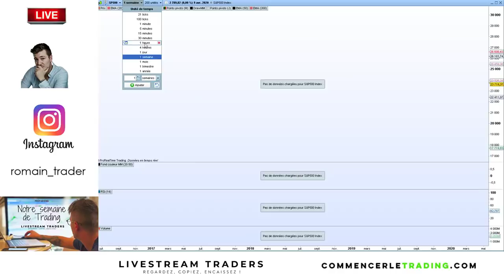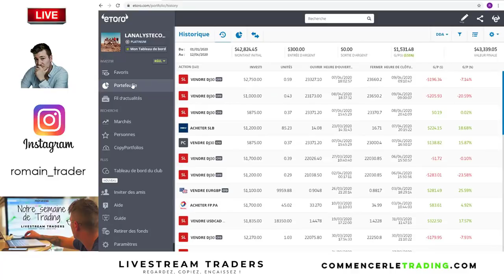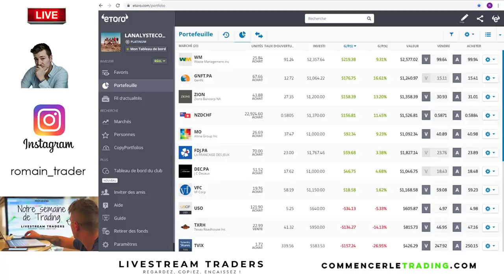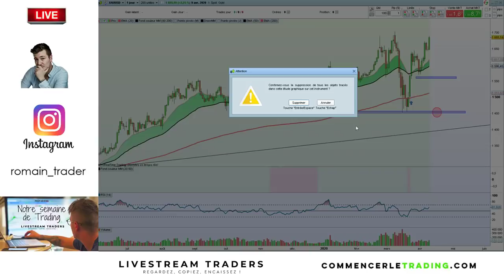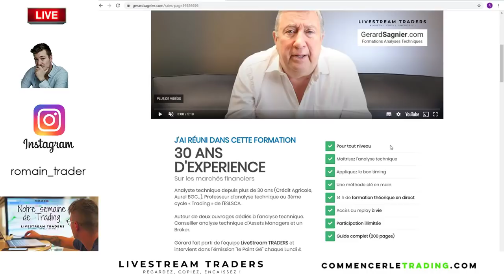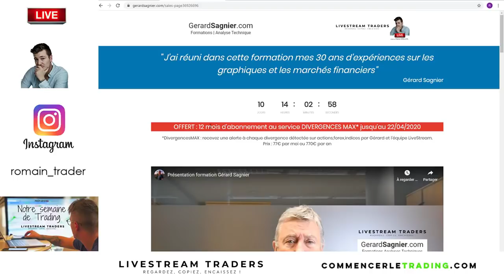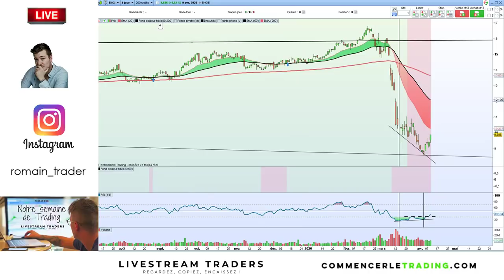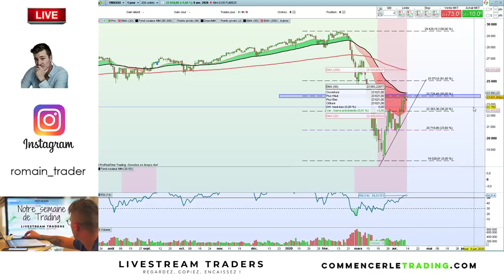Préparons notre semaine de Trading : Alors, vague C ou pas ?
🔥 QUI SUIS-JE ?

Je m'appelle Romain BAILLEUL, et je suis trader indépendant depuis 2011.

Cela signifie que je gère mon propre capital et cette activité, qui est avant tout ma passion, me permet de vivre et travailler n'importe ou dans le monde.

Je installé en Andorre depuis 2015, et suis le fondateurs de LiveStream Traders©.

Également coach depuis plusieurs années, je partage des méthodes efficaces que j'ai testées, et qui vont aussi fonctionner pour vous.

L'objectif ? Partager mes stratégies au plus grand nombre et constuire une communauté d'entraide et d'excellence.

🎓 FORMATIONS & SERVICES

LiveStream TRADERS ©

UN PROGRAMME DE FORMATION COMPLET et un accompagnement sans commune mesure sur le marché francophone.

Tu souhaites te former au trading et devenir autonome ?
Tu veux apprendre des méthodes claires ?
Tu veux t'investir à fond dans le trading ?
Tu souhaites rejoindre une communauté visant l'excellence ?

✔ Une formation complète pour tout niveau
✔ Des centaines d'heures de vidéos
✔ Trading Live tous les jours + replay
✔ Scalping Academy ©
✔ 3 Coachs à votre écoute
✔ Recevez tous nos trades par SMS
✔ Partage de toutes les opportunités détectées dans la journée
✔ Notre communauté de milliers de membres via notre Discord Privé
✔ 1h par mois de suivi personnalisé par Skype ou Téléphone
✔ Coaching privé : 2 jours en Andorre dans nos salle de marchés
✔ ​Indicateurs et outils ...

🎯 Vous allez apprendre :

✔ ​Comment fonctionnent le trading et tous les types de marchés.
​✔ Une méthode claire et des stratégies qui fonctionnent que vous pouvez mettre en place très facilement.
✔ Comment placer vos tous premiers trades en toute sécurité et gérer vos positions sereinement.

🚀 Et profiter de :

✔ Un coaching quotidien afin de pouvoir poser toutes vos questions et progresser.
​✔ La possibilité de partager avec des centaines de membres pour vous améliorer au fur et à mesure.
​✔ Une équipe de professionnels à votre disposition et votre écoute pour vous accompagner sur les marchés.